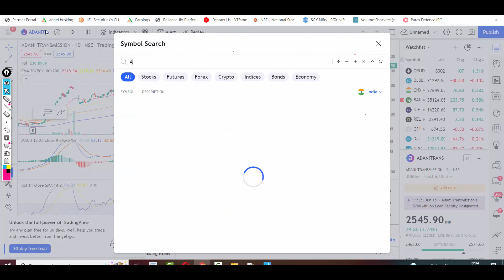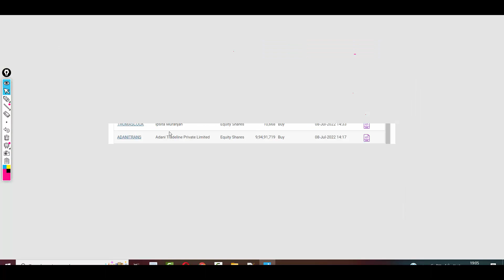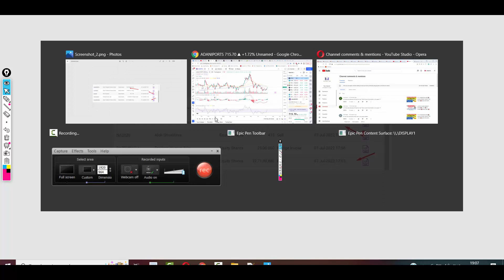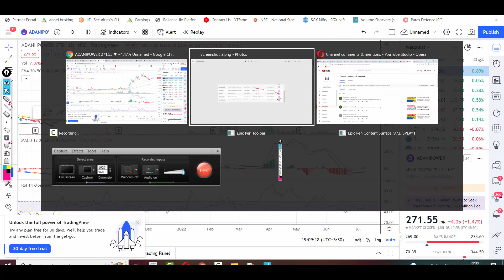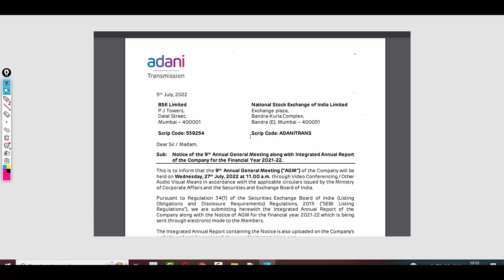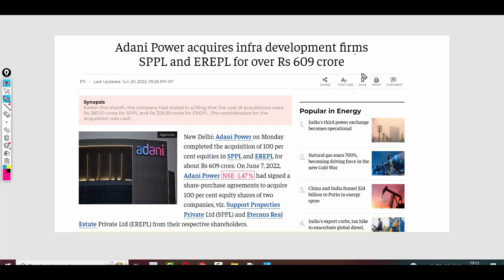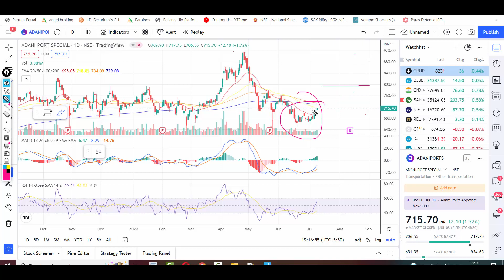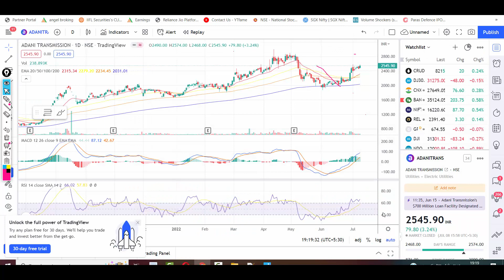ADANI TRANSMISSION 9Cr SHARE BUY💥ADANI WILMAR SHARE NEWS💥ADANI POWER SHARE TARGET💥ADANI WILMAR NEWS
Regards

Adani Wilmar Share latest news today | Adani Wilmar Share news | Adani Wilmar Price 💥ADANI POWER

ADANI WILMAR SHARE 2 BIG NEWS 💥 ADANI WILMAR ASM? ADANI WILMAR LATEST NEWS 💥ADANI POWER SHARE

ADANI WILMAR Q4 Result 2022 | ADANI WILMAR Monday Target |
ADANI WILMAR share news,ADANI WILMAR share price,ADANI WILMAR share,
ADANI WILMAR share latest news,ADANI WILMAR share review,ADANI WILMAR share target
ASHISH KACHOLIA INCREASE STAKE IN Garware Share

adani wilmar news, adani wilmar Stock Price, adani wilmar Ltd ...
adani wilmar Share Price, adani wilmar share news, adani wilmar Ltd. Stock/Share prices,
 adani wilmar Ltd. Live BSE/NSE, F&O Quote of adani wilmar Ltd. with Historic price data

adani power news, adani power Stock Price, adani power Ltd ...
adani power Share Price, adani power share news, adani power Ltd. Stock/Share prices,
 adani power Ltd. Live BSE/NSE, F&O Quote of adani power Ltd. with Historic price data

adani transmission news, adani transmission Stock Price, adani transmission Ltd ...
adani transmission Share Price, adani transmission share news, adani transmission Ltd. Stock/Share prices,
 adani transmission Ltd. Live BSE/NSE, F&O Quote of adani transmission Ltd. with Historic price data